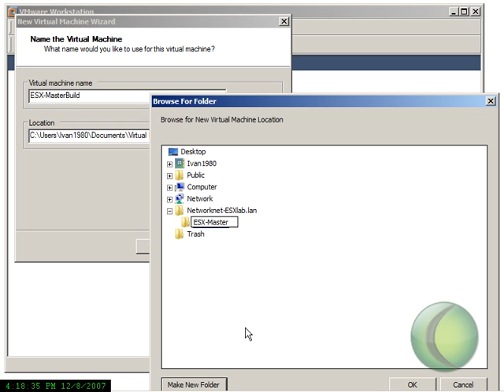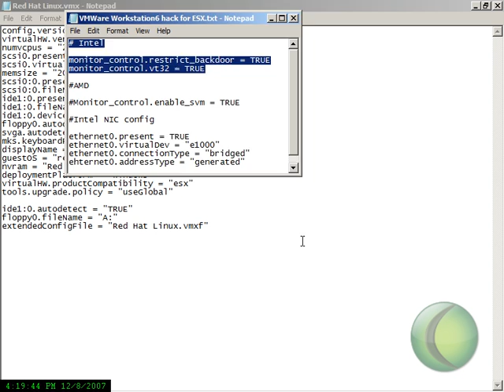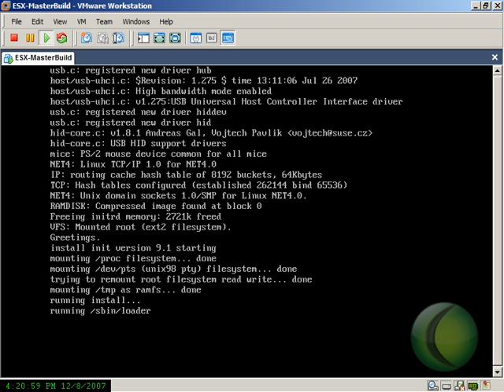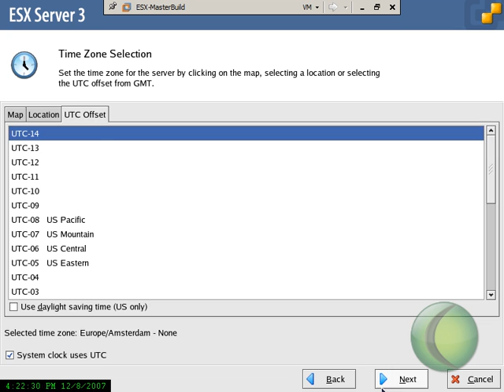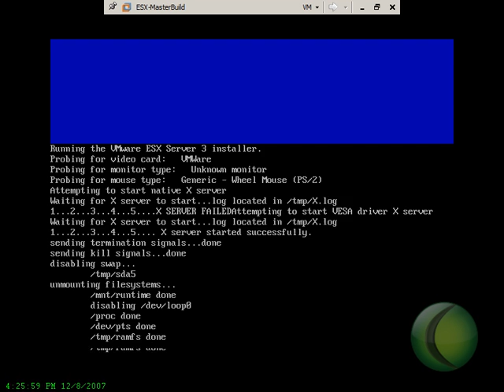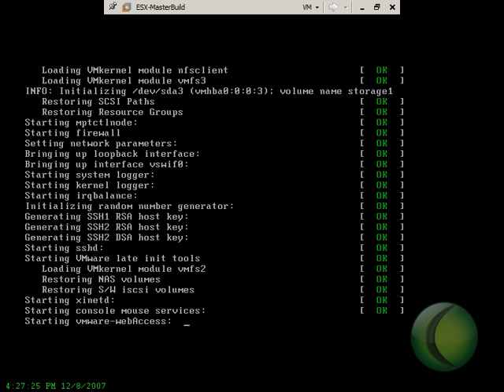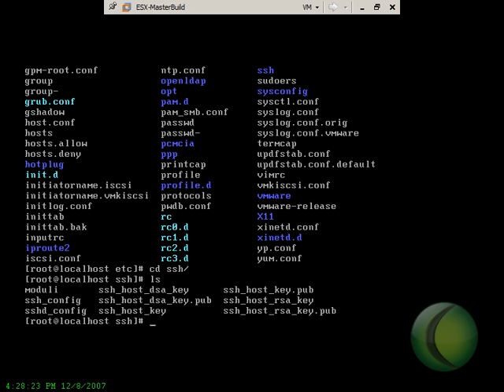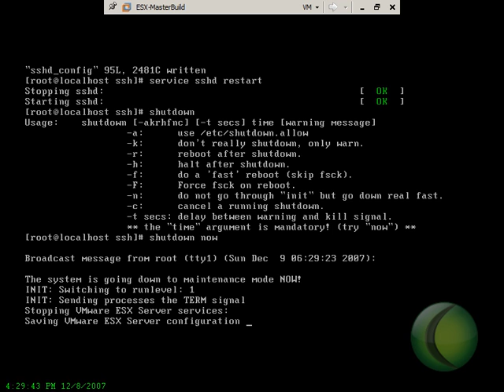Installing VMWare ESX server within VMWare Workstation 6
This video will show how to install VMWare ESX Server within VMWare Workstation 6